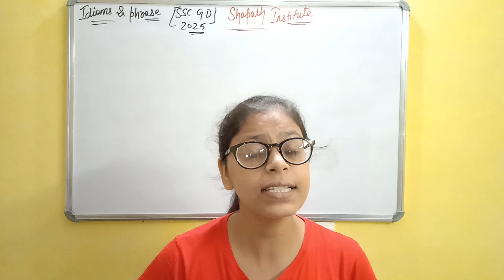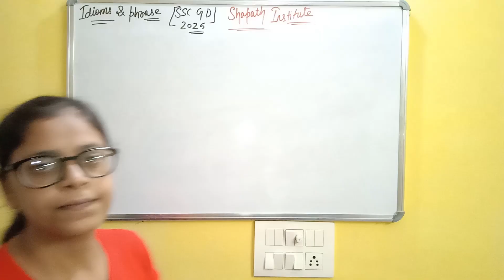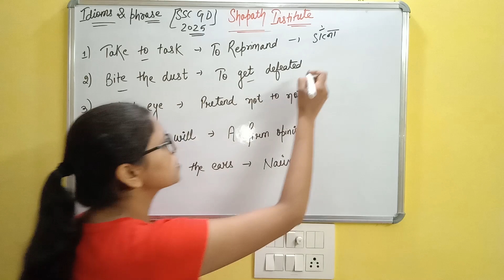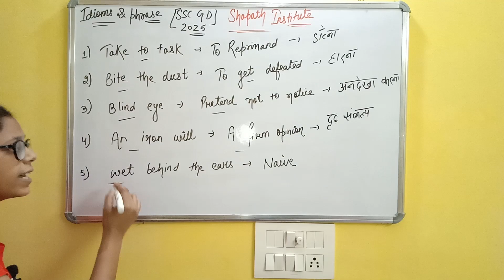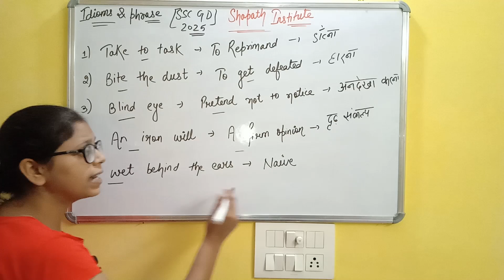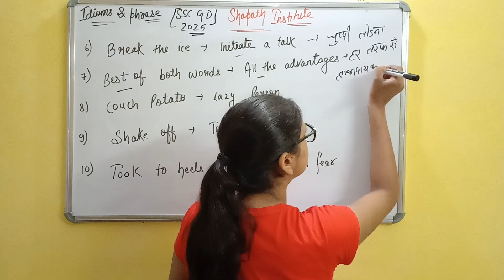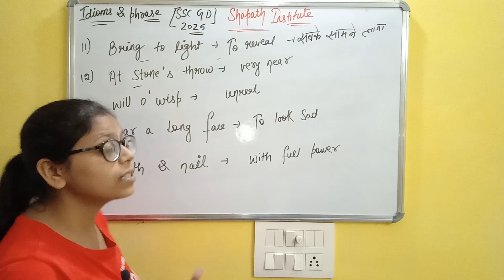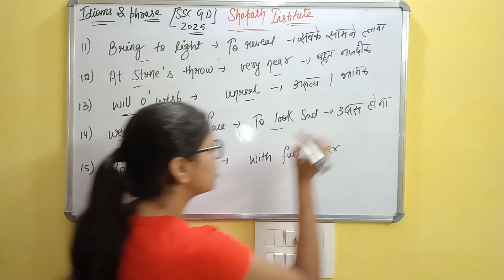Idioms & Phrase For SSC GD Constable 2024-25 Exam